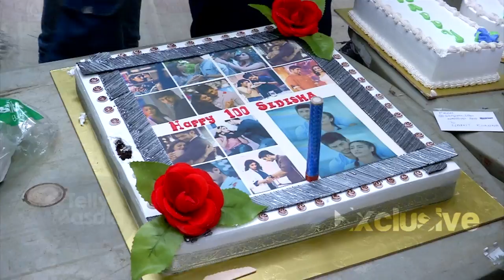Surbhi Chandna & Namit Khanna Celebrates 100 Episodes Of Sanjivani 2 | Exclusive Interview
Watch Star Plus Popular Show Sanjivani 2 Where Surbhi Chandana & Namit Khanna Celebrated 100 Episodes With Telly Masala Exclusive. Watch Video Now.

Reporter: Snehil Yadav
Cameraman: Gaurav
Editor: Ganesh Yadav